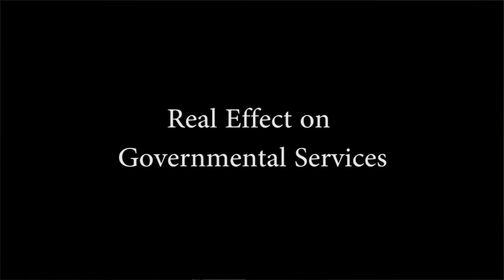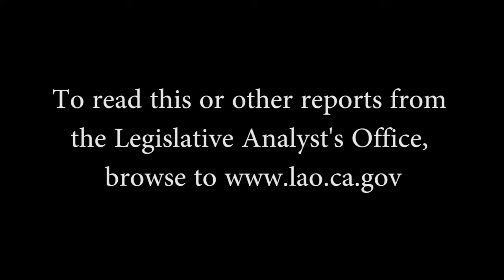Why Liabilities Matter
Deputy Legislative Analyst Jason Sisney explains why it's important to address California's liabilities.